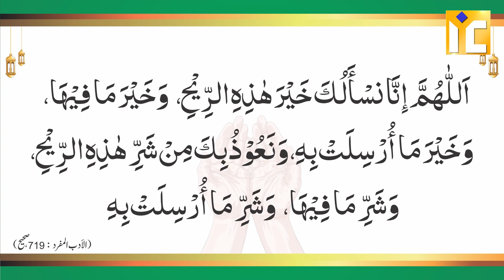Kya Hawa Ko Gaali Dena Jayez Hai? | Shaikh Abul Bayan Salaafi